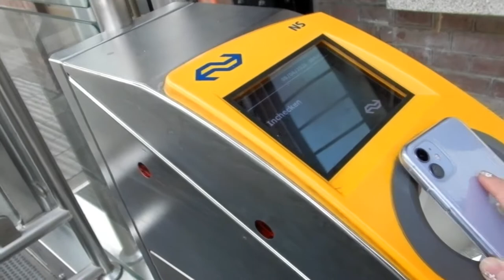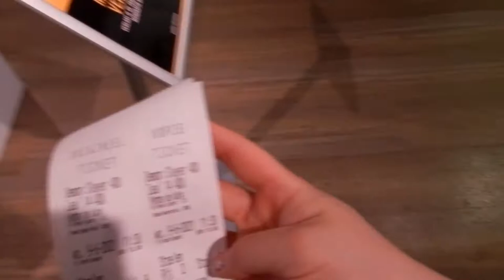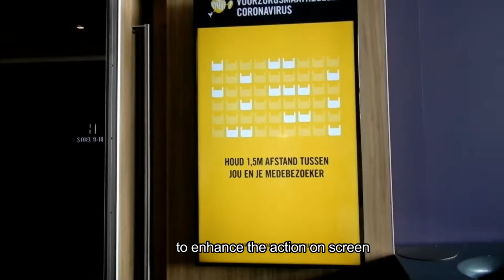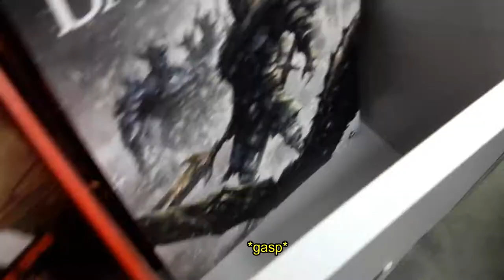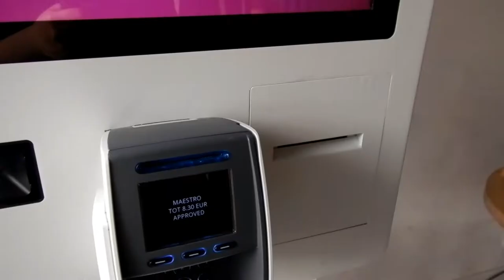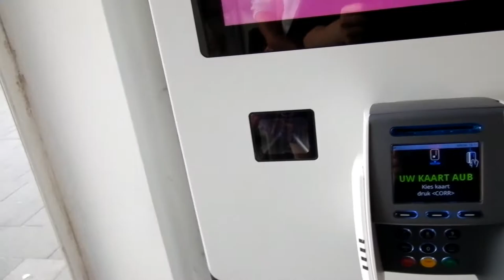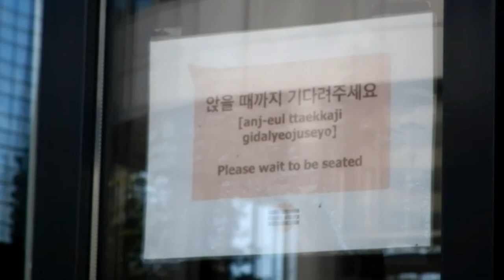vlog takeover: demon slayer movie, bubble tea and Korean barbeque in Rotterdam